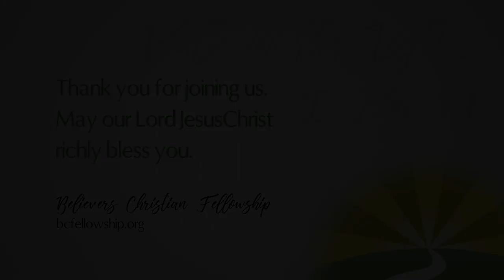The Dwelling Places in the New Jerusalem : Bro Chad Lamb